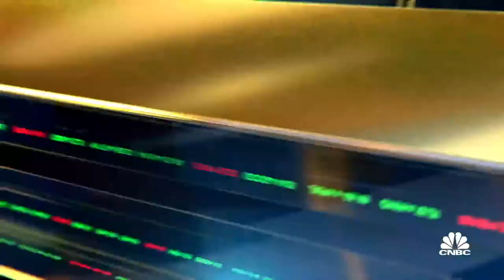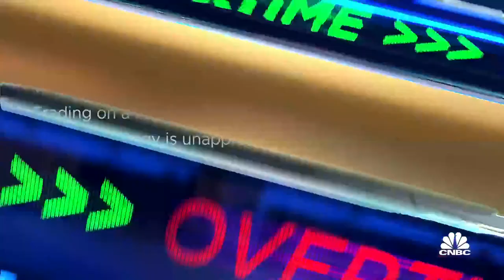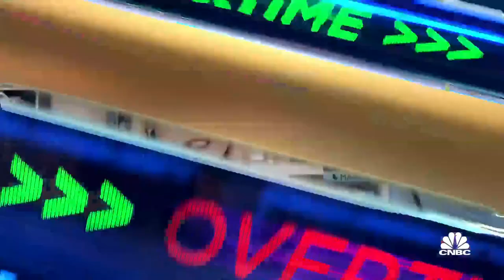Two-minute Drill: Capri Holdings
Barbara Ann Bernard, Wincrest Capital CEO, joins ‘Closing Bell: Overtime’ to discuss her take on Capri Holdings.